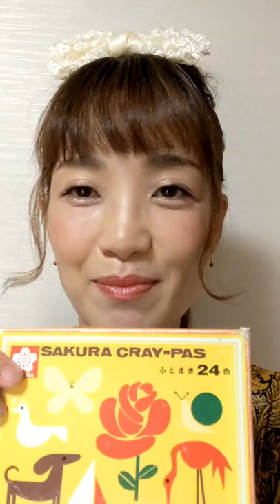『カツオ🐟』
クレパスで描いてみました。重なり合う色が綺麗だね♪# 子ども絵画教室アトリエスキップ